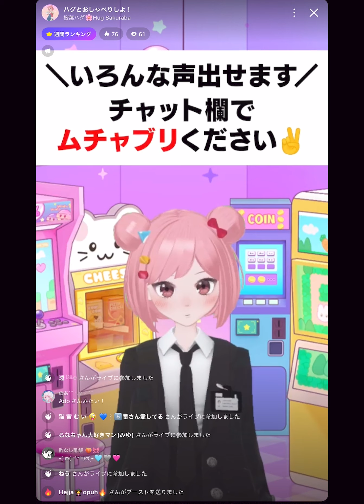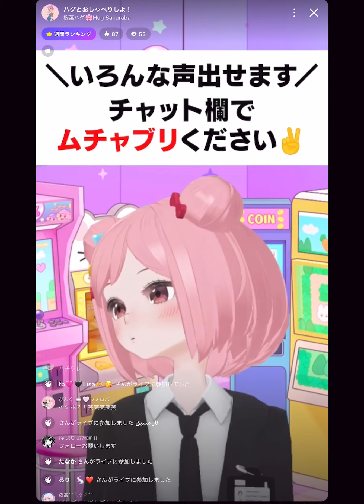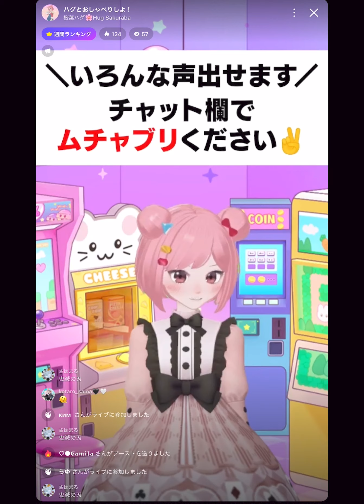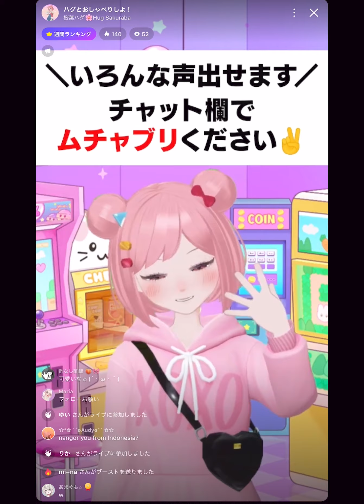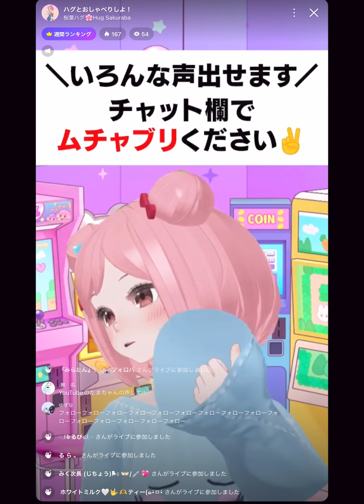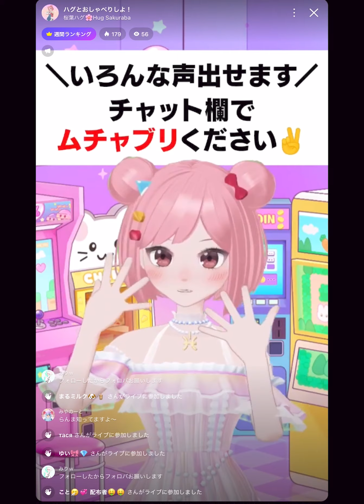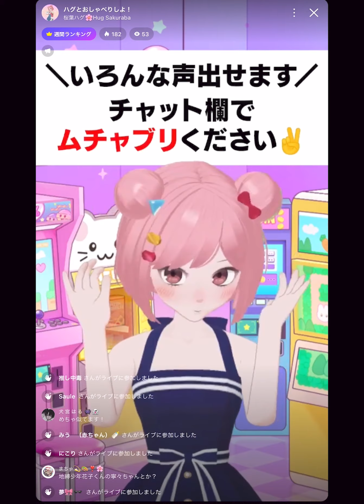【ZEPETO】 2月7日（水）モノマネフル配信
2024年2月7日(水)に行ったZEPETO配信をフルでお届け！
桜葉ハグ 全力のモノマネをぜひお楽しみください♪

「金曜日のメタバース」金曜深夜0:45～1:15に放送！（※一部地域を除く）
『キンメタ』 で感想をつぶやいてね！

★めたしっぷ 公式TikTok
 ＠sakuraba_hug89

 ＠ flymeta_5ch